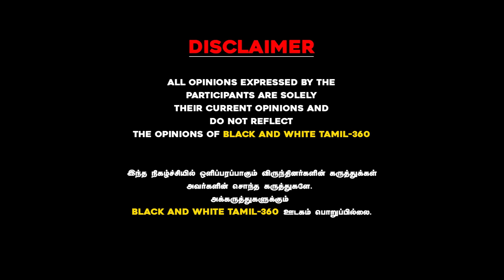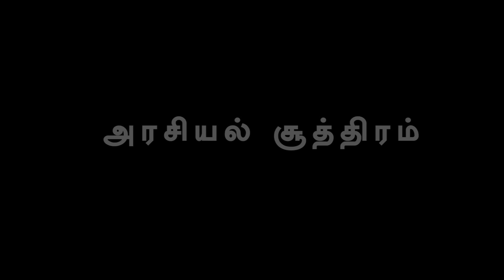ஜூன் 4ம் தேதியில் டெல்லியில் ருசிகரம் ஷேர் மார்க்கெட் சட்டா பஜார் கணிப்புகளே துல்லியமானது!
ஜூன் 4ம் தேதியில்
     டெல்லியில் ருசிகரம்

ஷேர் மார்க்கெட்-
சட்டா பஜார்
கணிப்புகளே
துல்லியமானது!

பாலசந்திரன் IAS (Rtd ) பேட்டி